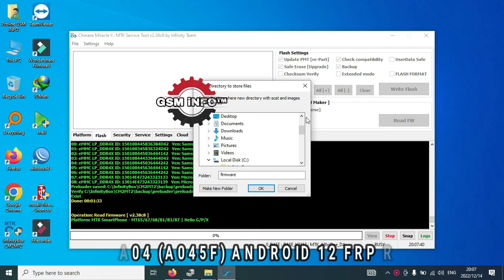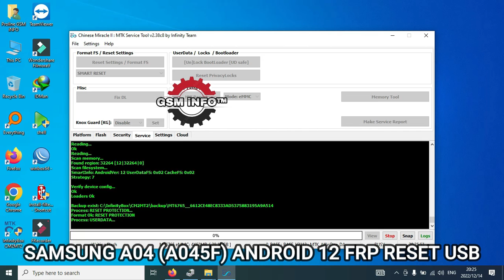SAMSUNG A04 A045F ANDROID 12 FRP RESET ║DEAD BOOT REPAIR SOLUTION BROOM MODE BY USB CM2MT2│GSMiNFO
Download== MT6765_samsung_SM-A045F_12_SP1A.210812.016.A045FXXU1AVH6_SP1A.210812.016_a04_GSM_iNFO.7z

Operation: Reset Settings/Format FS [ v2.38c8 ]
Platform: MTK SmartPhone - MT65/67/68/81/83/87 | Helio G/P/X
Mode: SMART RESET
Wait...
WARNING!
Format FS WILL RESET ALL USER DATA!
Make sure about correct format mode selection!
Continue?
Yes
1. Power Off the device
2. Wait 20 seconds
3. Connect USB cable to device [remember Vol+ | Vol-]
Waiting for device connection...

PTFN: MediaTek PreLoader USB VCOM (Android) (COM7)
MODE: PRELOADER PORT; PORT: 7
Waiting BOOT ack...
PRELOADER: ACK confirmed
BROM: Init BROM
BROM: Init passed
CHIP: MT6765 SBID: 0x8A00 HWVR: 0xCA00 SWVR: 0x0000 EVOL: 0x0000 HWC: 0x0766
CODE: Cervino
TYPE: MODERN [RAPHAEL]
BROM: Sec Level: 0x00000005 Mode: SBC+SDA
BROM: BROM|BL : 0xFF|0x03 [PRELOADER PORT]
AGENT: 0_base: BASE_v2112 | Manual: Off
[0656ff20] C:\InfinityBox\CM2MT2\boot\0_base\BASE_v2112\MTK_AllInOne_DA.bin
Looking for suitable BootChain in DA...
Found MT6765
AGENT: MTK_DOWNLOAD_AGENT
BROM: Sending 1st DA...
BROM: Reset Interface
PTFN: MediaTek USB Port (COM8)
MODE: BOOTROM; PORT: 8
Waiting BOOT ack...
BROM: Skip ACK verify
BROM: Init BROM
BROM: Init passed
CODE: Cervino
TYPE: MODERN [RAPHAEL]
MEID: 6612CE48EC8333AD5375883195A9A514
BROM: Sec Level: 0x000000E5 Mode: SBC+SDA+EXT
BROM: BROM|BL : 0x05|0xFE [BOOTROM]
BROM: SOCID: 33AF3B532F1F8F53F0288AC8D3ED0355B55F1FAA54DF59CA2AA94DFA3F456E18
BROM: SLA: Local Auth
BROM: SLA: Starting Auth
BROM: SLA: Auth Passed
BROM: SEC: 0x000000E0
[0656ff20] C:\InfinityBox\CM2MT2\boot\0_base\BASE_v2112\MTK_AllInOne_DA.bin
Found MT6765
AGENT: MTK_DOWNLOAD_AGENT
BROM: DA sent
BROM: Transfer control to DA...
DA: AGENT started
DA: SYNC
DA: MODE: BROM
DA: EXT_RAM NOT initialized

EMMC:
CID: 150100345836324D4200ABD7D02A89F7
VEN: Samsung OEM: 0 ID: 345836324D42 [4X62MB] PRV: 0x00
SNN: 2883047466 [0xABD7D02A] MF: 8/2022
EMI: FireFly preloader_s96616aa1.bin with 9 memory type(s) supported
EMI: Init EMI from INTERNAL DB
EMI: EXT_RAM CFG Passed

DA: BOOT to 2nd DA...
DA: 2ND stage confirmed
DA: SYNC with DA passed
DA: Receiving HW info

SRAM 0x0003A000 [ 232.00 KB ]
DRAM 0xC0000000 [ 3.00 GB ]

EMMC:
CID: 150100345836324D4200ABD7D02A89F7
BOOT1: 0x00400000 [ 4.00 MB ]
BOOT2: 0x00400000 [ 4.00 MB ]
RPMB: 0x01000000 [ 16.00 MB ]
USER: 0x747C00000 [ 29.12 GB ]

CODE: Cervino
TYPE: MODERN [RAPHAEL]
RNID: 53B04971C3CAD0DE164B15D4E260D917
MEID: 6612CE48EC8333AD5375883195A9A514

DA: USB: HIGH-SPEED
Boot done [1]

Reading...
Ok
Reading...
Scan memory...
Found region: 32264 [12|32264|0]
Scan filesystem...
SmartInfo: AndroidVer: 12 UserDataFS: 0x02 CacheFS: 0x02
Strategy: 7

Verify device config...
Ok
Loaders Ok

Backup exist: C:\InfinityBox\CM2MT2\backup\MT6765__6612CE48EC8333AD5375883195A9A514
Process: RESET PROTECTION...
Format Ok: RESET PROTECTION
Process: USERDATA...
Format Ok: USERDATA
Process: CACHE...
Format Ok: CACHE
Process: USERDATA...
Format Ok: USERDATA
Process: USERDATA...
Format Ok: USERDATA
Done: 00:00:51
Reconnect Power/Cable now